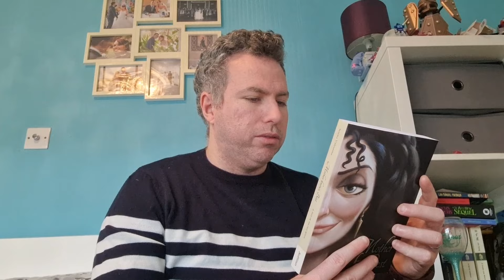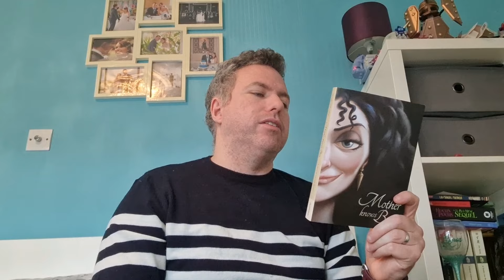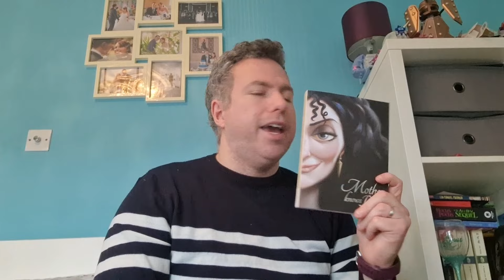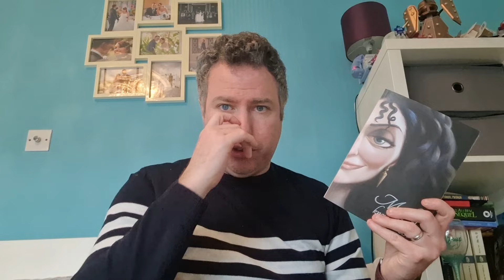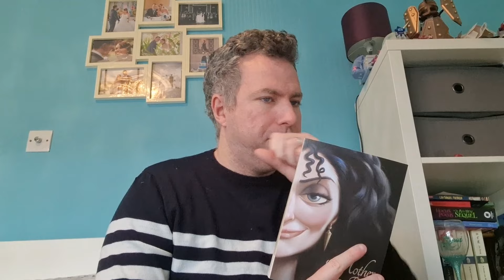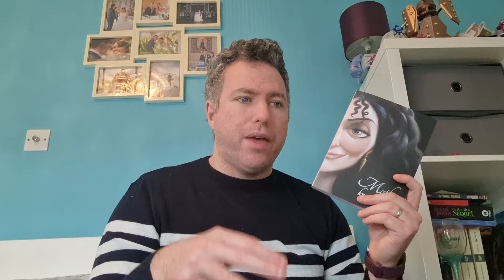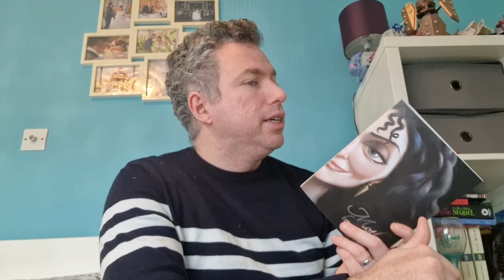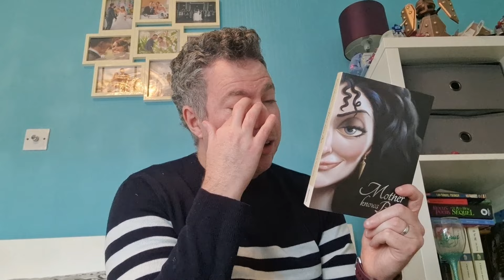Mother Knows Best by Serena Valentino and why I am giving up on the Villains Series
Hi Everyone
Here is an attempt at a detailed review, that ended up being a bit of a deranged rant on Mother Knows Best by Serena Valentino, Book 5 in the Disney Villains series.

Spoilers from 7:15 ish

And GET OUT MY HOUSE!!